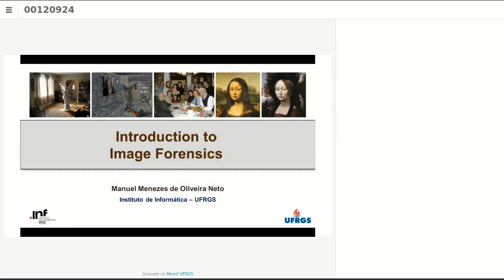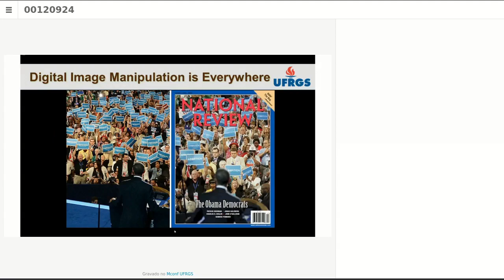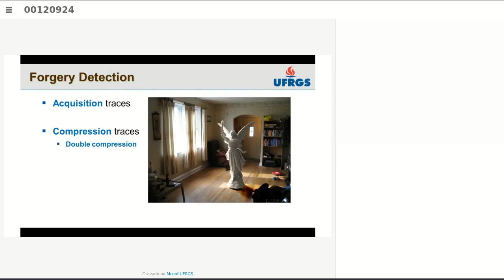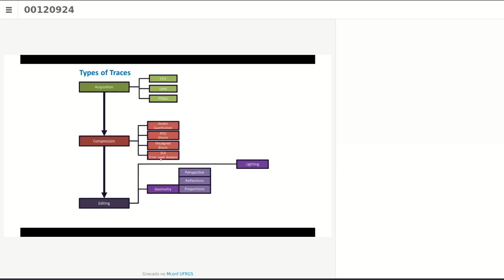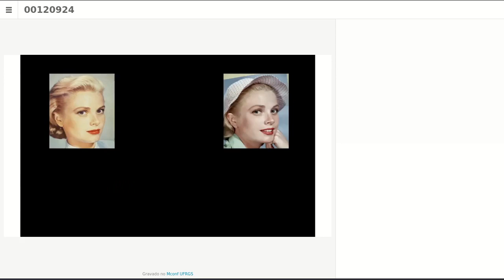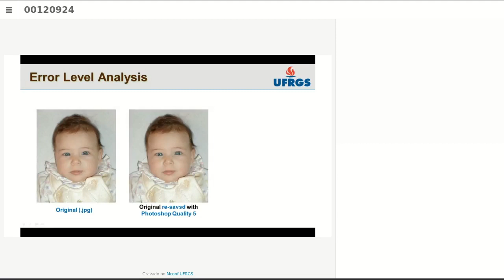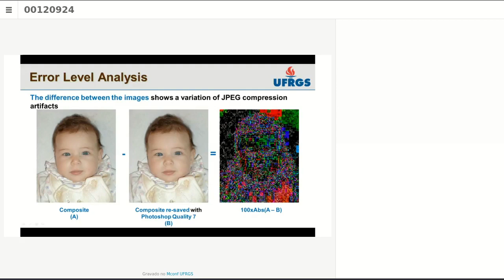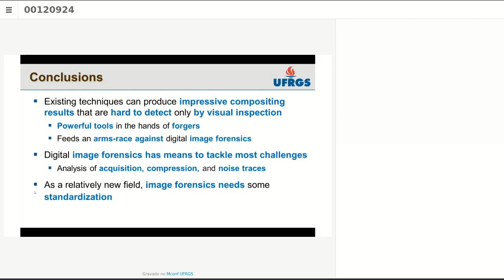Introduction to Digital Image Forensics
Aula 19 - Fotografia Computacional: Aula sobre Introdução a Forênsica de Imagens Digitais.

Computational Photography Course - Lecture on Introduction to Digital Image Forensics. Recorded on June 18, 2020.